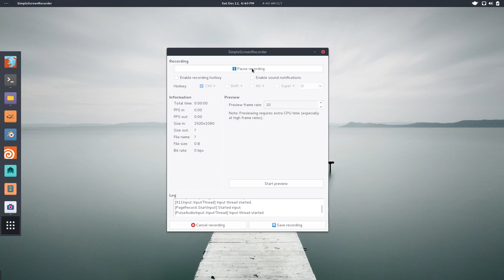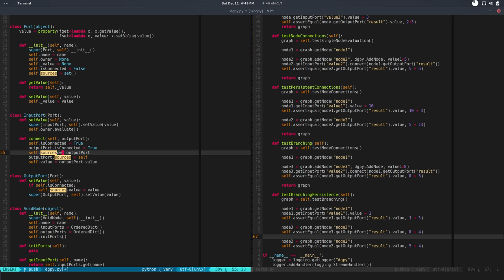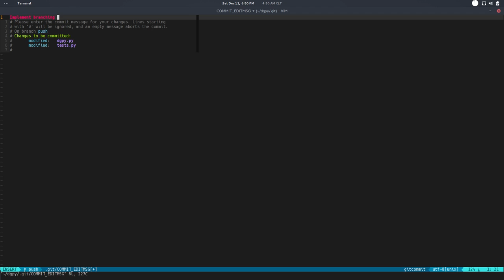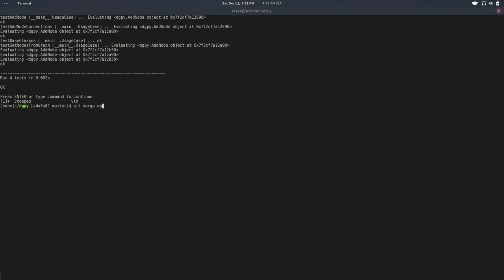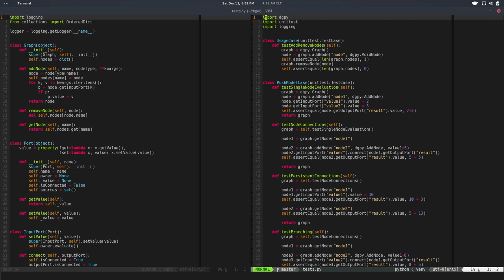dgpy08 - Push model: branching